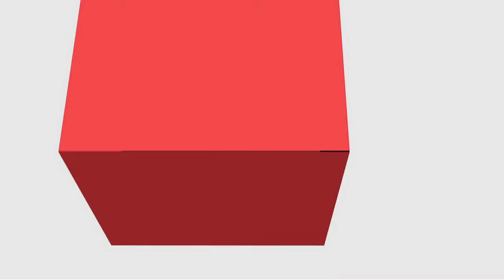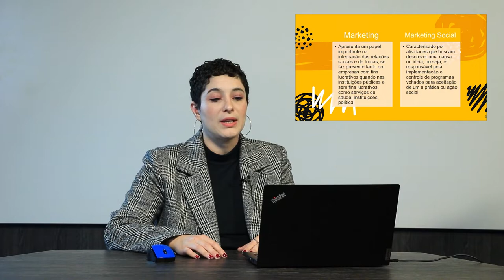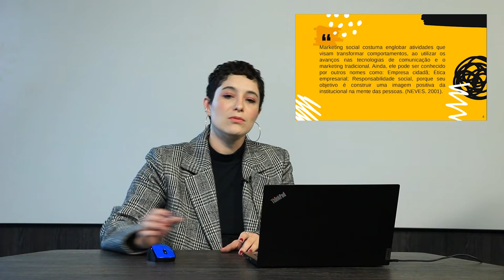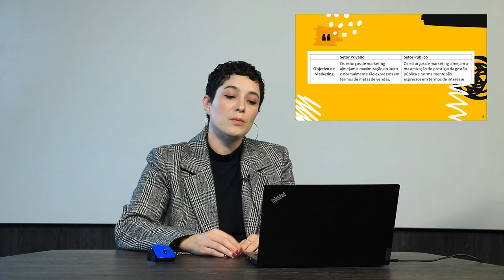[ADMP] - Marketing e Sociedade - Conceitos de Marketing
Conceitos de Marketing na disciplina de  Marketing e Sociedade com a professora Jéssica Cristina Ceni para o curso de Administração Pública - EaD da Universidade Estadual do a Centro Oeste do Paraná.
Apresentação